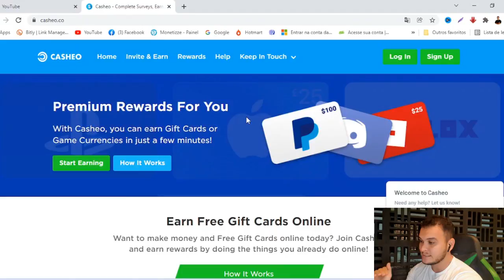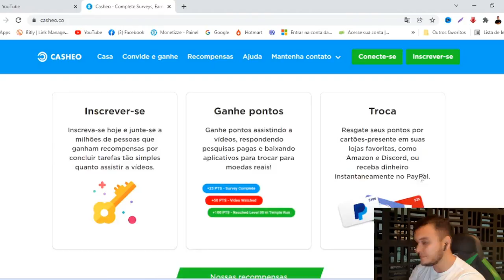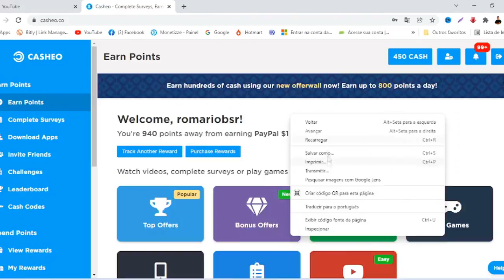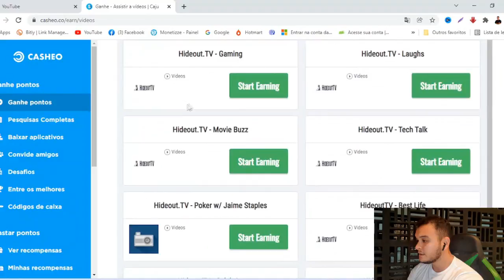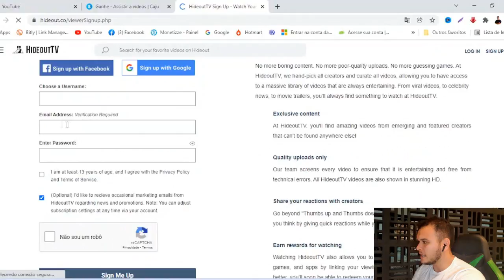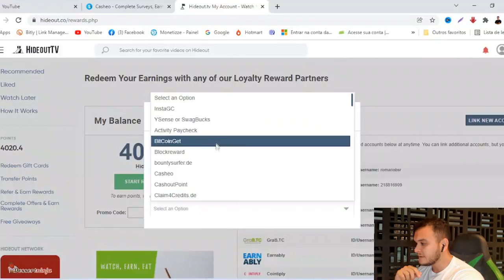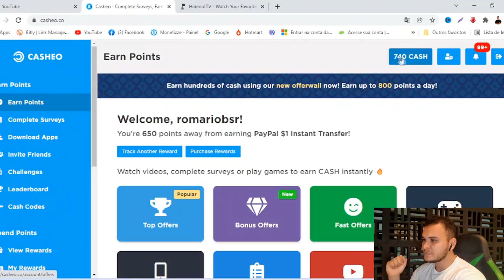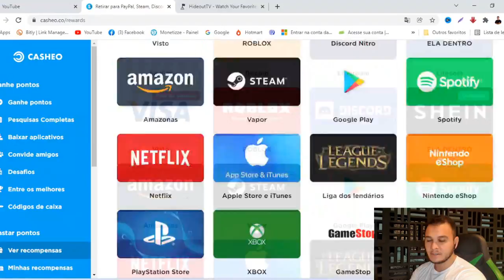Ganhe $10 a Cada 60 Segundos Para Assistir a Vídeos! (Ganhar Dinheiro Assistindo Vídeos 2022)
✅ Aula GRÁTIS Ensinando Passo a Passo Como Ganhar de1 a 5 MIL REAIS por mês Apenas com o Celular

👉 Ganhe $100,00 no PayPal para ASSISTIR VÍDEOS e JOGAR JOGO DA VELHA (Ganhar Dinheiro Online) GRÁTIS

Pesquisas Relacionadas:

- como ganhar dinheiro assistindo vídeos